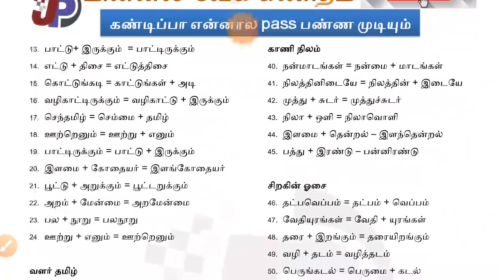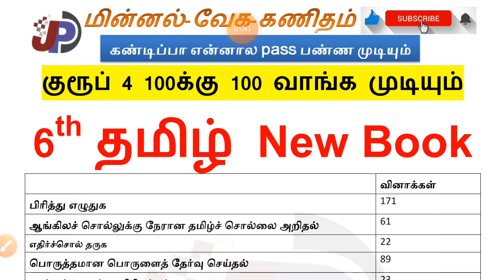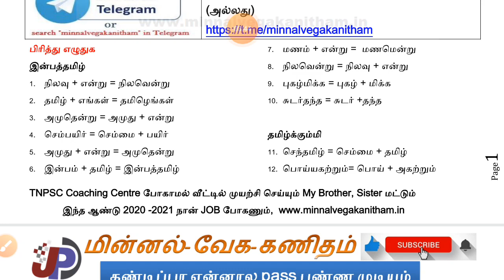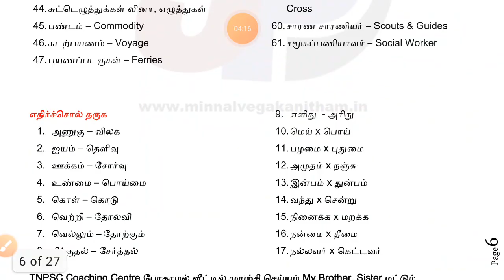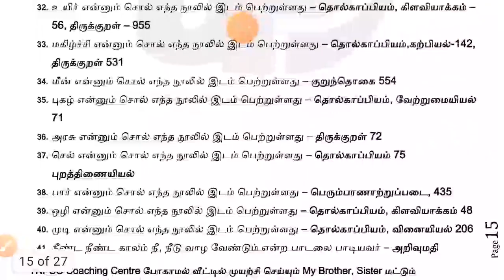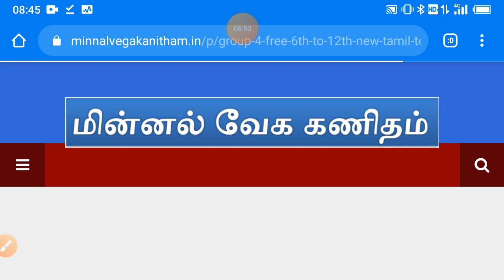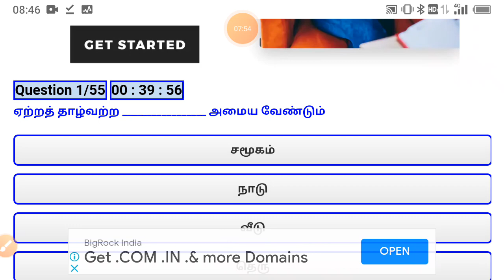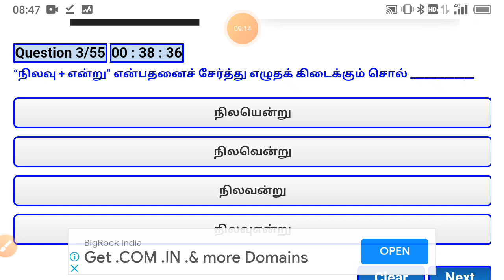100க்கு 100 தமிழில் வாங்க நோட்ஸ் ரெடி || குரூப் 4 (VAO) || 6th New Book 27 பக்கம் போதும் PDF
6th to 12th புதிய தமிழ் Book குரூப்-4 தரத்தில் 10000 வினாக்கள் இலவச ஆன்லைன் டெஸ்ட் =

குரூப் 4 தமிழ் Test 31 || 8th இயல் 4 [Port - 1] (1923 to 1957) =

குரூப் 4 தமிழ் Test 30 || 8th இயல் 3 [Port - 3] (1863 to 1894) =

குரூப் 4 தமிழ் Test 29 || 8th இயல் 3 [Port - 1] (1799 to 1830) =

குரூப் 4 தமிழ் Test 28 || 8th இயல் 2 [Port - 3] (1727 to 1763) =

குரூப் 4 தமிழ் Test 27 || 8th இயல் 2 [Port - 1] (1657 to 1692) =

குரூப் 4 தமிழ் Test 26 || 8th இயல் 1 [Port - 1] (1591 to 1622) =

குரூப் 4 தமிழ் Test 25 || 8th இயல் 1 [Port - 1] (1518 to 1554) =